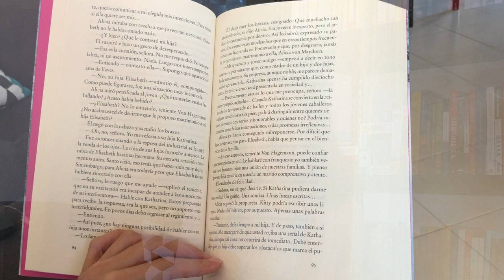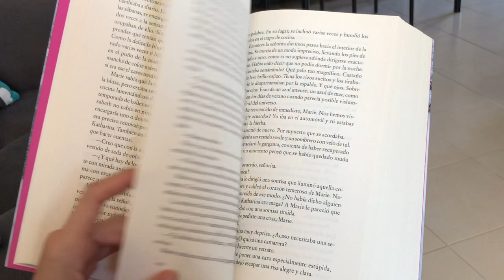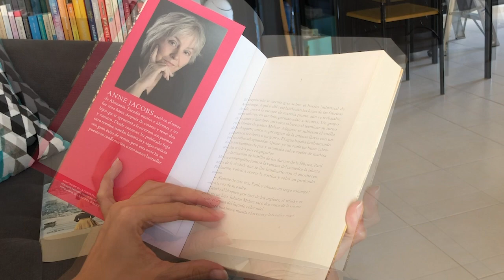La villa de las telas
En esta ocasión les comparto la reseña de una saga familiar La villa de las telas. Una novela que disfrutarán mucho.

Créditos:
Identidad de Blog Pau Martínez Libros y Café: Nicolás Solís de JN SOLHE,

Nota: Todos los libros los he comprado por mi cuenta, no recibo ningún pago de ninguna editorial o librería.
*Un error de dedo, aquí la corrección "se acabó" de la parte en que finalizo los detalles de la novela. Omití el acento :(